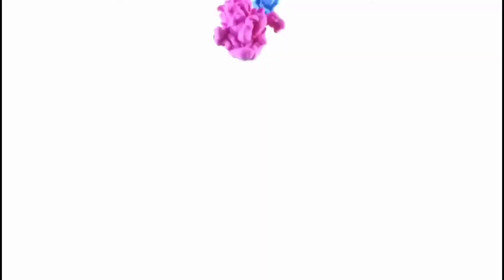How to draw realistic melt thumbs-up 👍🏼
This is the drawing video of the melt thumbs-up. This video is at 8x speed but you can understand my way of working and techniques. I,ll post more video like this. Keep supporting!!!

Time : 5:30 hours Approx
Size : A4 sheet
Meterials which is used for this portrait are mentioned below with their buy link.
★ Brustro smooth paper
★ Artline graphite pencils
★ Mechanical pencil
» 0.3 mm
» 0.5 mm
» 0.7 mm
★ Blanding tools
» paper stumps
» tishue paper
» ear buds
» makeup brush
★ Eraser's
» normal doms eraser
» tombow mono zero
» staedtler pencil eraser
» electric eraser brustro